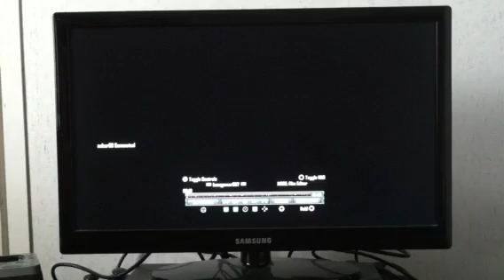Mob of The DEAD!!! Part 1